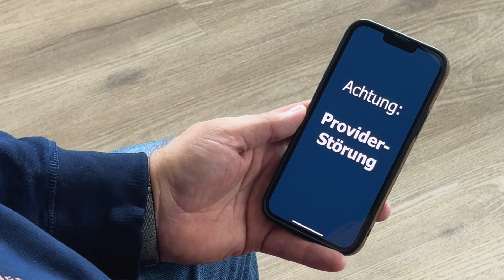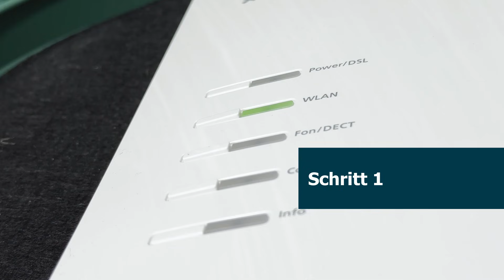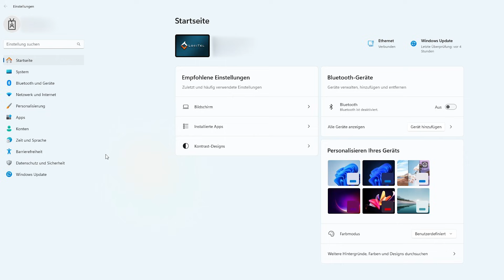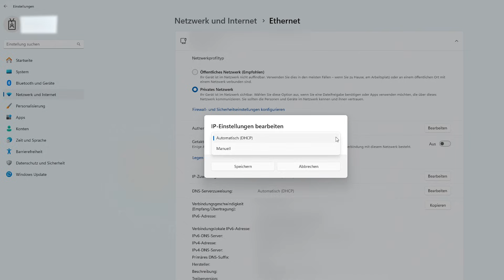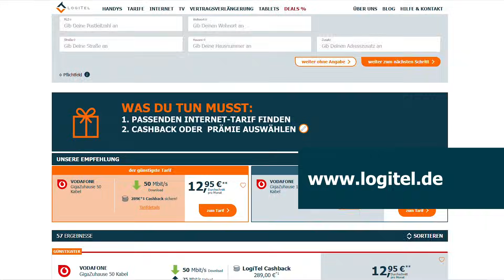Kein Internet trotz WLAN? So löst Du das Problem! 📶🛠️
Du bist mit Deinem WLAN verbunden, aber hast trotzdem kein Internet? Supernervig – vor allem, wenn Du dringend online musst! 😩

In diesem Video aus unserer moinhelge-Serie erklärt Dir Helge:
✔️ Warum Dein WLAN zwar verbunden ist, aber keine Internetverbindung besteht
✔️ Die häufigsten Ursachen, z. B. Router-Probleme, Provider-Störungen oder IP-Konflikte
✔️ Schritt-für-Schritt-Lösungen, mit denen Du das Problem selbst beheben kannst

00:00-00:18 Intro
00:18-01:01 Mögliche Ursachen für kein Internet
01:01-04:31 Schritte zur Problemlösung
04:31-04:48 Störungshotline
04:48-05:20 Outro